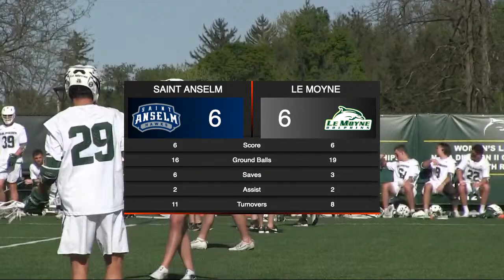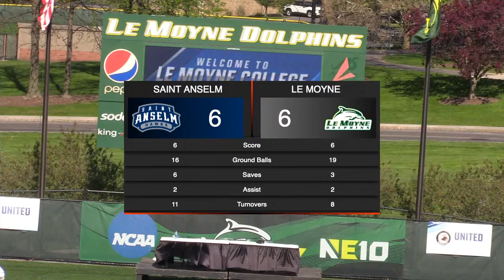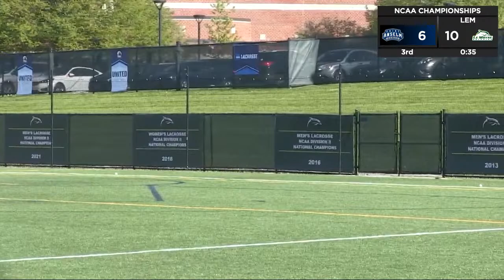Le Moyne vs Saint Anselm NCAA First Round